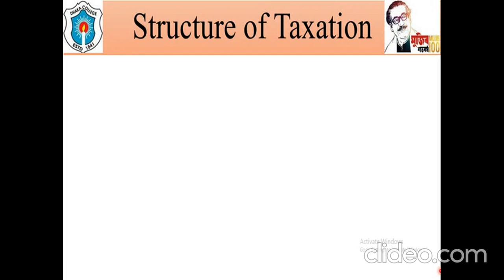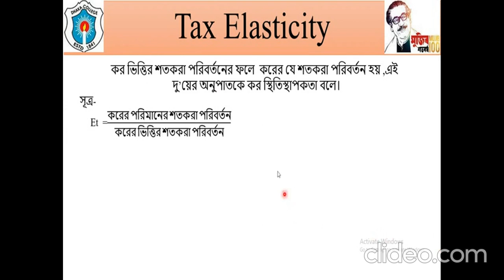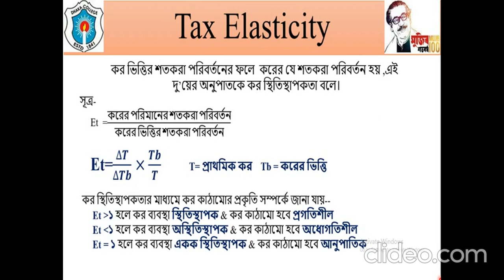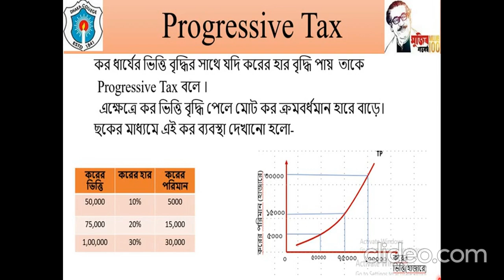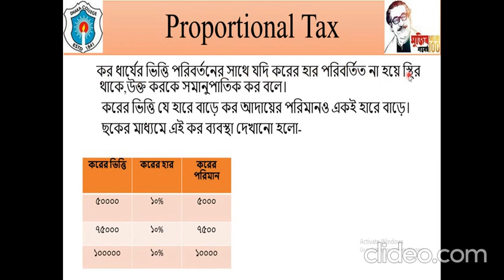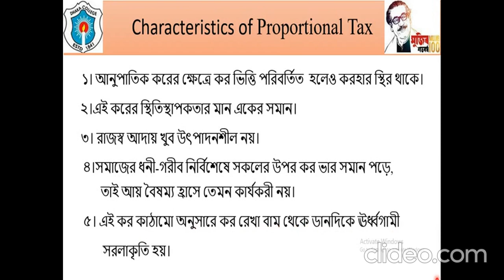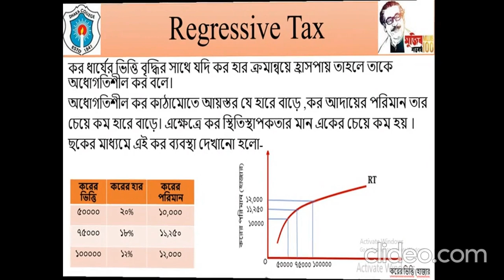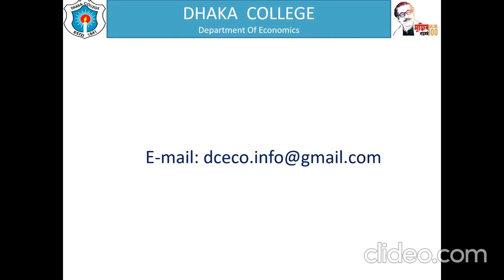Lect#03,232211,Public Finance,Structure of Taxation B.S.S.(Honours)3rd Year,Department of Economics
Lecture # 03 ( Dated 4th October 2020)
Structure of Taxation
3rd Year B.S.S. (Honors) Economics
 Course Name: Public Finance
 Course Code: 232211
 Chapter: Burden of Taxation
Layla Nargis Kamal
Associate Professor